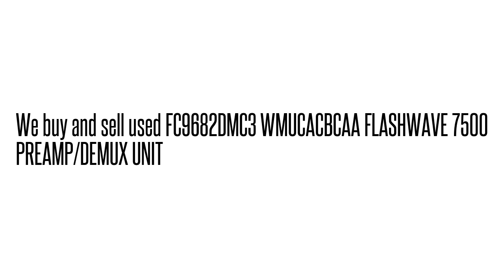FC9682DMC3 WMUCACBCAA FLASHWAVE 7500 PREAMP/DEMUX UNI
FC9682DMC3 WMUCACBCAA  FLASHWAVE 7500 PREAMP/DEMUX UNI We buy/sell used Fujtisu networking Equipment. Cash for your used Equipment.